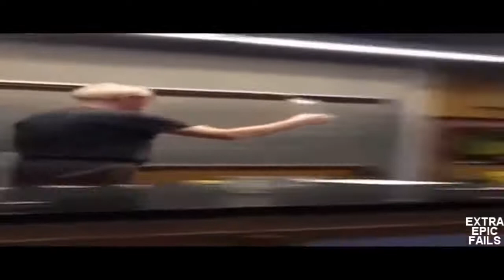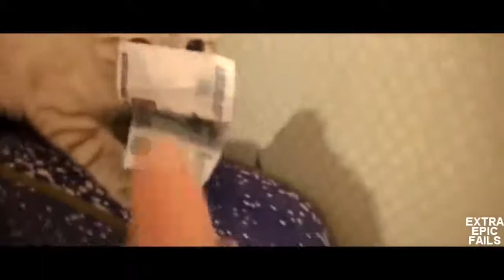Best funny videos try not to laugh - Funny Videos 2015 [NEW]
Best funny videos try not to laugh - Funny Video 2015 [NEW]
Write Comment "LOL" or "FUNNY" and then you will SEE AMAZING ILLUSION In This VIDEO. Enjoy it :-D

NEW
Funniest Video
Funniest video in the world
Funniest video in the world Ever
Funniest video in the world Ever Try Not TO Laugh
Epic Wins Fails
ultimate fails
wins fails compilation
very funny video that make you laugh hard and crying